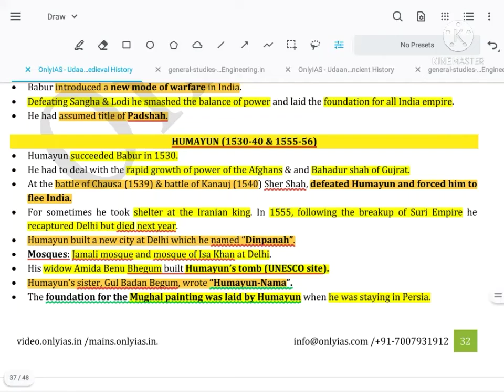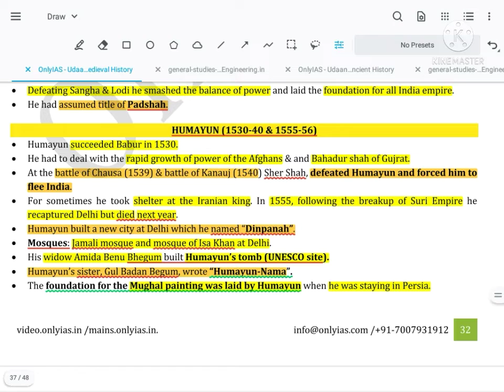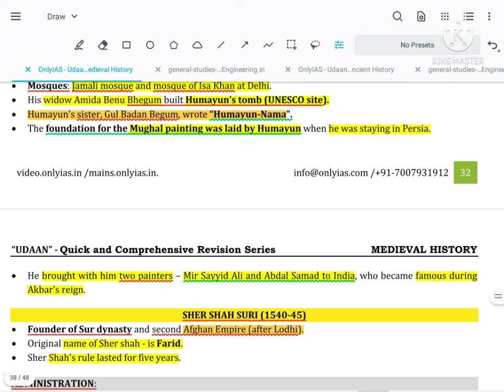Mughal Empire-2/Humayun/ Medieval history